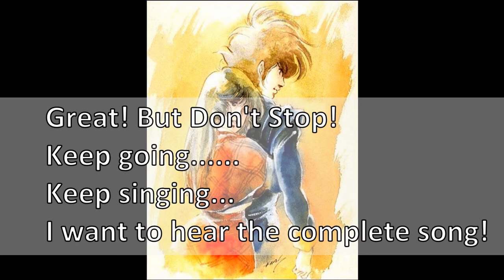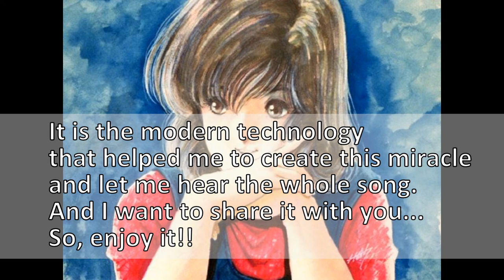Macross マクロス ED: Runner (Complete Duet Version: Sing by 藤原 誠 & 飯島 真理)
Macross マクロス ED: Runner
Sing by Makoto Fujiwara (藤原 誠) & Mari lijima (飯島 真理)
This is the complete version you've never heard.
I use several apps and programs to mix the song.